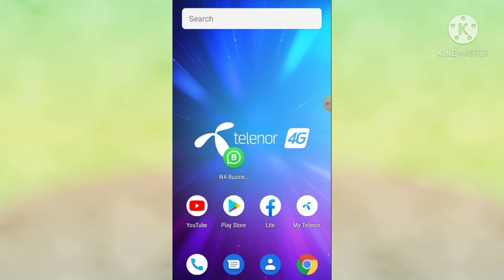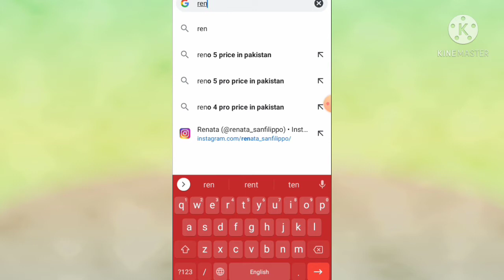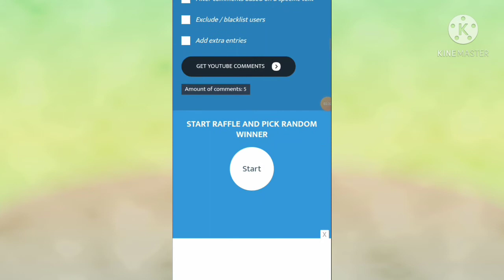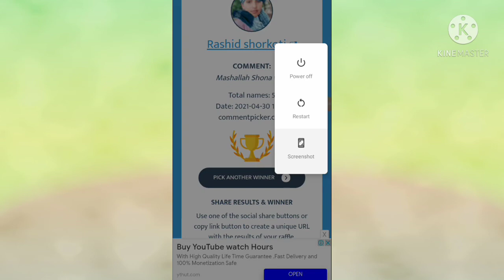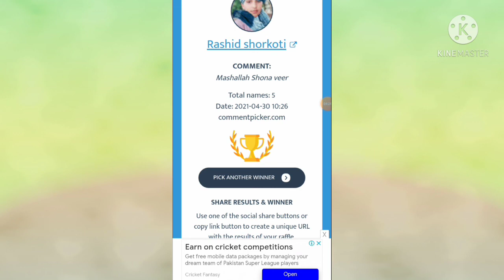Youtube Channel Promotion || Free Giveaway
Ap bi is me Shamil hona chta hai to is video ka Neecha Comment Kar day

Regard
Zeeshan Ali